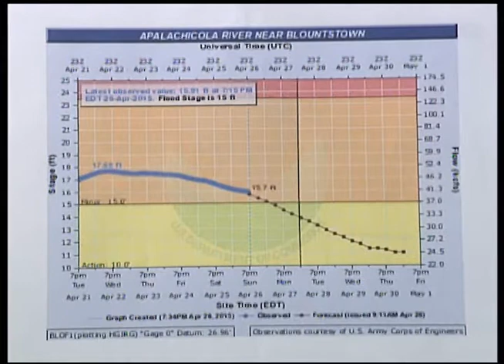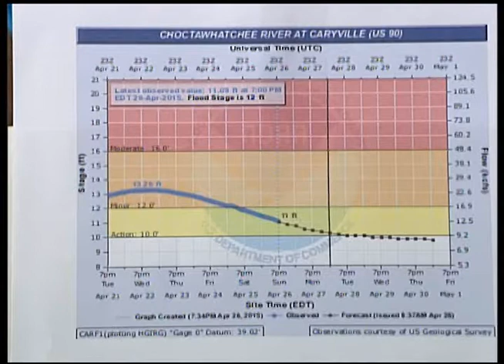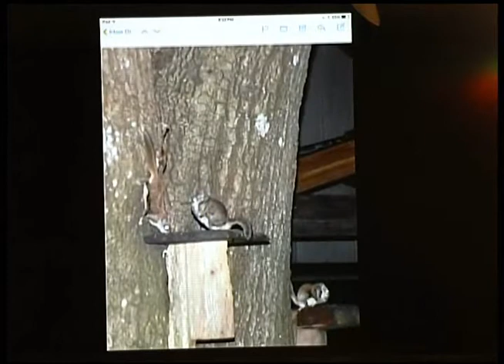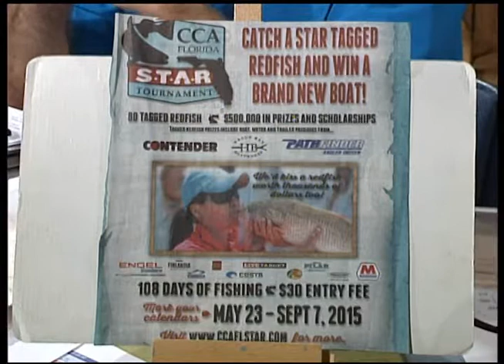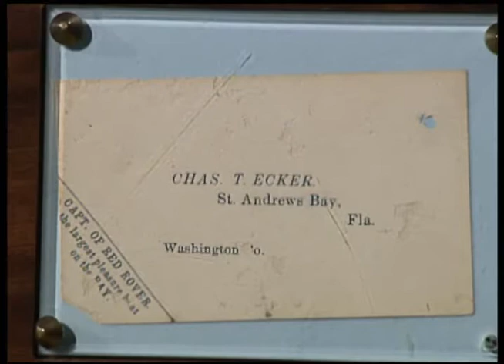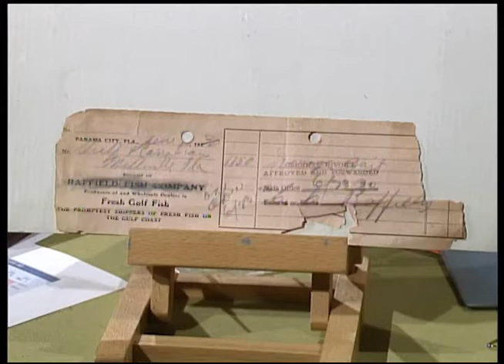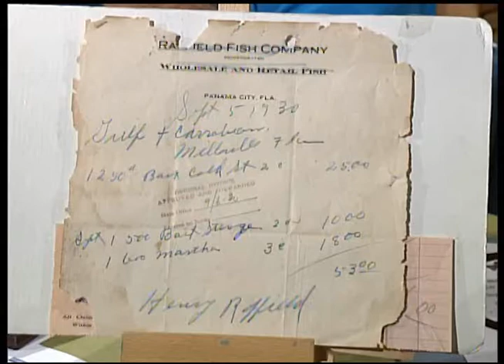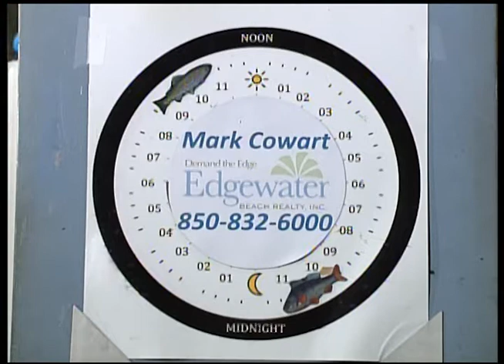Panhandle Outdoors, Tuesday 4/28/15